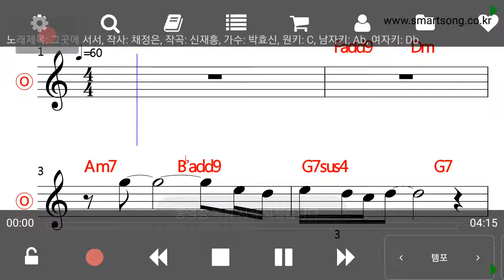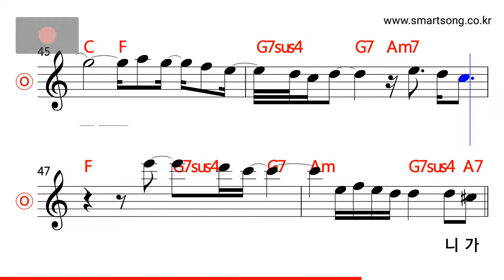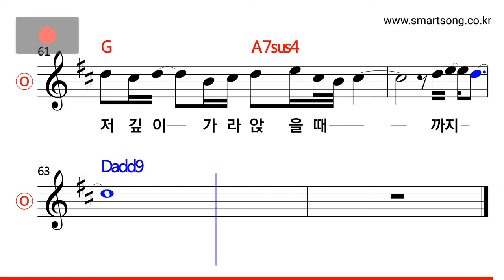박효신 - 그 곳에 서서 MR